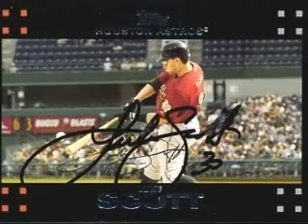Luke Scott Dedication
Luke Scott was recently traded to the Baltimore Orioles. This is a dedication to his years for the Houston Astros.